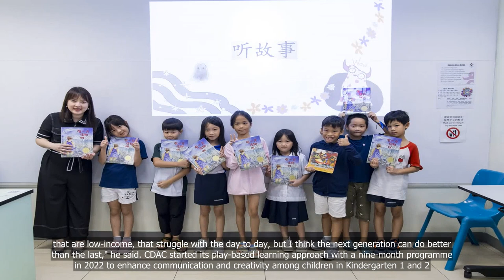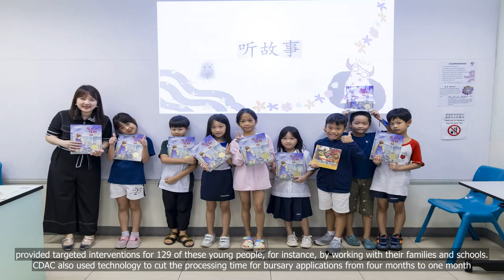CDAC cuts primary school tuition curriculum by 30% to encourage play-based learning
💗📌 Singapore